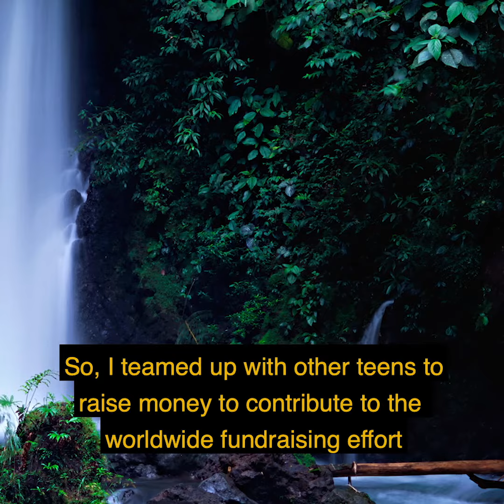Ivana Damien George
At my studio I will be sharing limited edition prints and unique artworks from my Glacial Waters, Sustain, and Otherworldly Visions series. In these bodies of work, I invite viewers to consider environmental changes and conservation through powerful natural imagery. I have captured some of this imagery through my travels to glaciers for Glacial Waters, in which I convey the fragility of natural systems and limited availability of water resources. In Sustain, I convey the immediate positive impact available from growing one’s own food by posing with and photographing the food in my own vegetable garden. In Otherworldly Visions, I use infrared photography to create visually arresting images of nature to inspire in viewers the reverence I feel for mother Earth.

In Glacial Waters, I use a glass vessel of water as a lens to photograph through. These photographs were taken at Glacier National Park in Montana and in the Peruvian Cordillera Blanca, where I have encapsulated and reflected the glacial scenes using a glass vessel of water. The water vessel held in the images serves as a visual metaphor for the precious water resources held in the receding glacier, increasingly threatened by a changing climate. In addition, the use of the globe form of the vessel is meant to convey a visual association with the round form of mother Earth, and the glass itself suggests the fragility of the planetary ecosystem.

In Sustain, I take photographs in my organic backyard vegetable garden, which is important to me because of its positive environmental impact. Growing food in your own garden is something you can take part in now to reduce your carbon emissions by reducing transport of food, and organic growing benefits pollinators. Using bright colors, as well as with lighting and posing, I invoke feelings of sensual expression, immediacy, and enjoyment of the food I grow using this sustainable practice.

In Otherworldly Visions, using infrared light invisible to the human eye I photograph the beautiful landscapes I visit while hiking, kayaking, biking, and rock climbing. Because of art’s power to express ideas and feelings in ways that words cannot, I believe that the ideal role for artists in contemporary society is to make our address is the key social and environmental issues of their time. That’s why I photograph the stunning beauty of Earth’s precious ecosystems. I hope to inspire appreciation of these ecosystems and action to live more harmoniously with them.